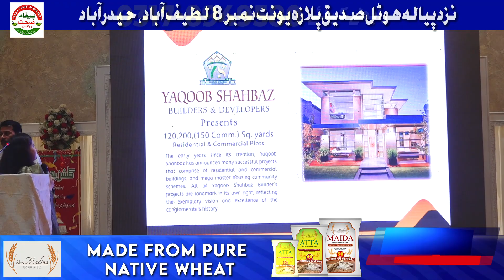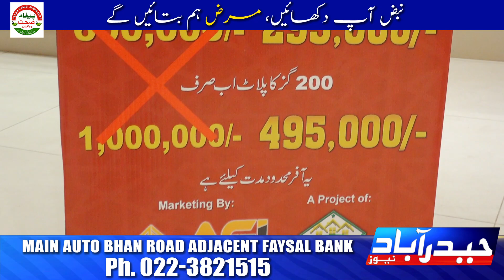Gulshan e bholari Housing Society Pre launching Ceremony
یعقوب شہباز بلڈرز اینڈ ڈیویلپرز کے منصوبے گلشن بھولاری کی پری لانچنگ تقریب کا انعقاد